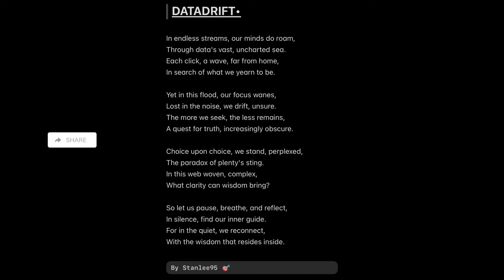DATADRIFT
Exploration| Overwhelm| Reflection| Clarity| Wisdom| @BeyondTheMinds